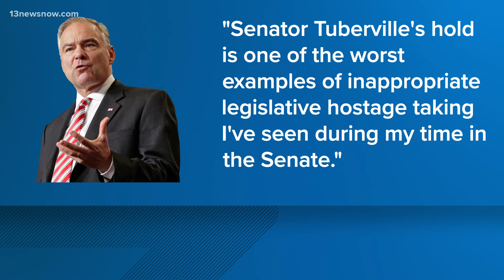Marine Corps doesn't have confirmed leader due to senator's abortion policy holdup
The void is all because of one lone senator's dissatisfaction over the Pentagon's abortion policy. The impasse is delaying the smooth transfer of power at the highest echelons of America's armed forces.